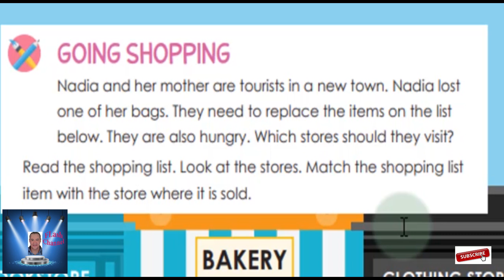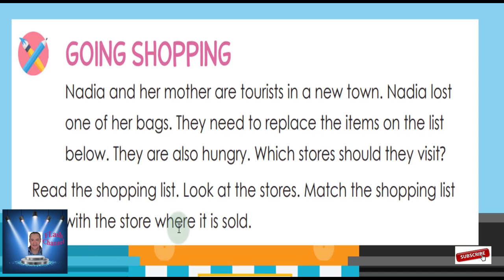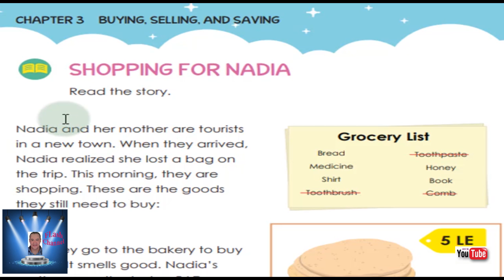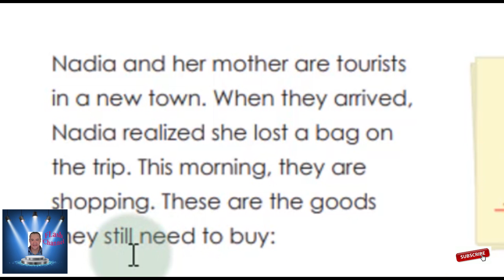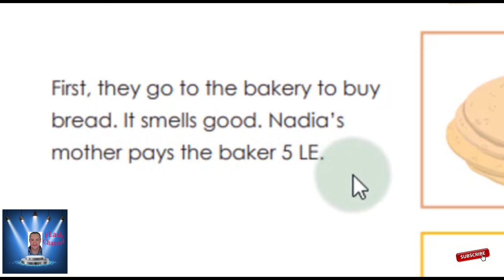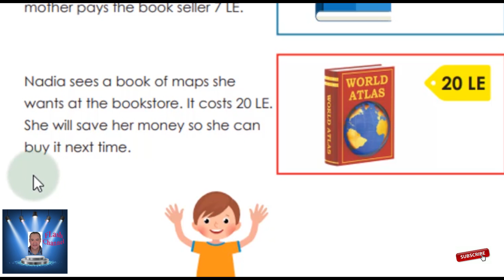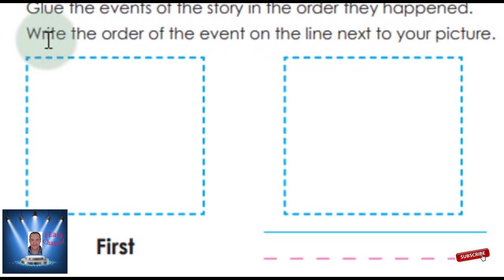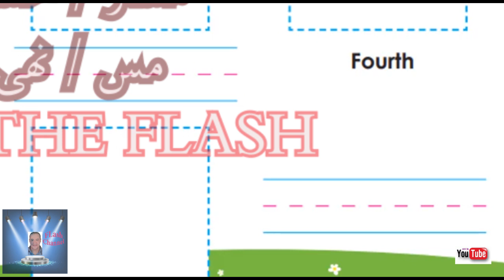اولى ابتدائى الترم الثانى ديسكفر الفصل الثالث part 11 discover book اولى ابتدائى